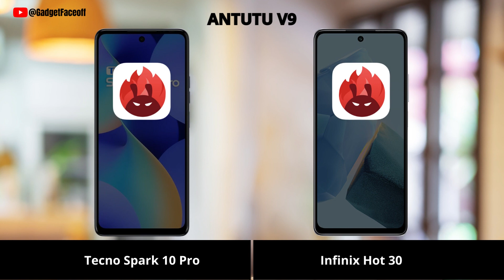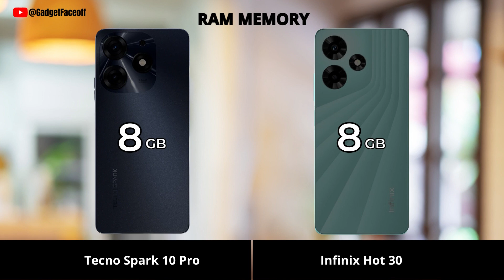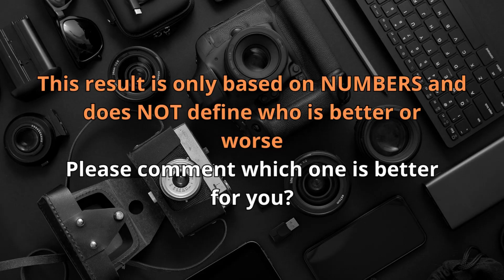Tecno Spark 10 Pro vs Infinix Hot 30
Tecno Spark 10 Pro vs Infinix Hot 30 Antutu | Which one is best for you?